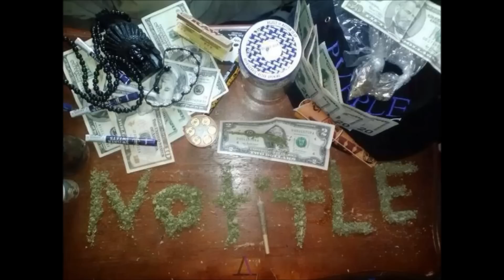Marshy The King - "RL RUGBY'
I Enjoy Ralph Lauren